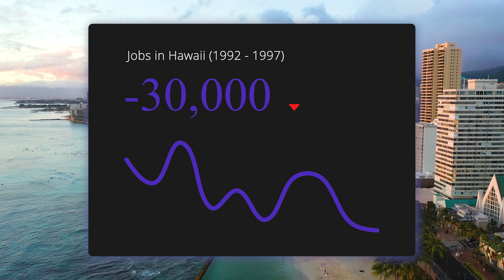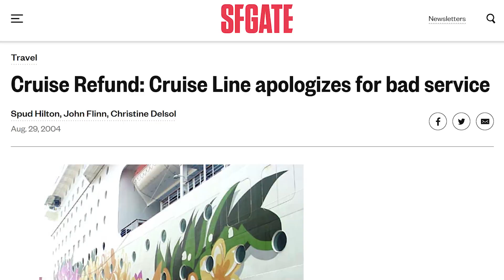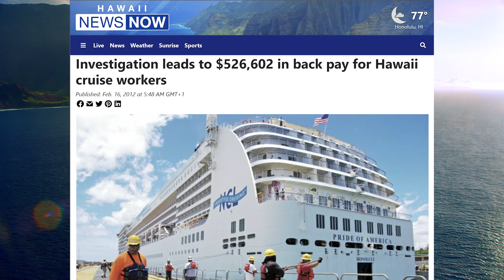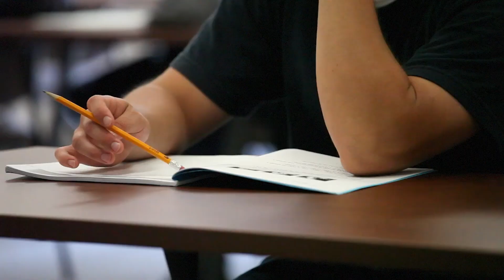The BIG Problems of America's ONLY Cruise Ship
America's only cruise ship has been facing unique challenges throughout its lifetime. What's next?

The only cruise ship of the United States of America has long been facing problems with high costs of cruise line taxation, crew member training, and employee wages. But as the only real "American" cruise ship out there it is also one of the world's most unique cruising vessels. As Norwegian Cruise Line's Pride of America only sails the Hawaiian islands on weekly Hawaiian Cruises it never reaches into international waters, which has some significant effects on life onboard the large cruise ship. Hope you enjoy!